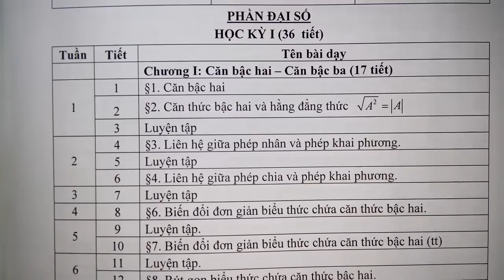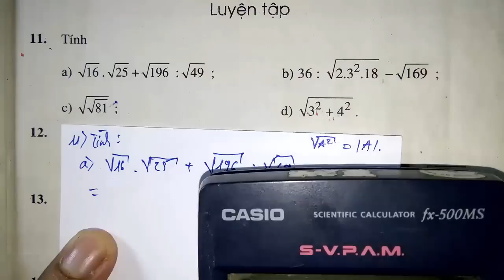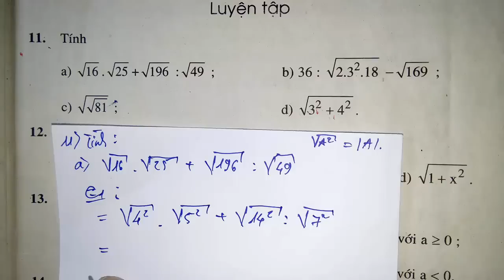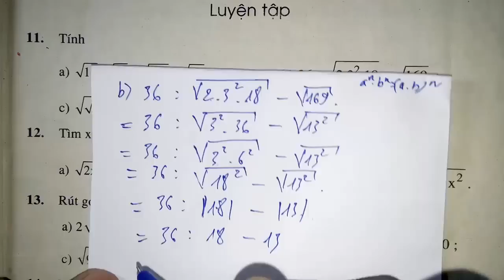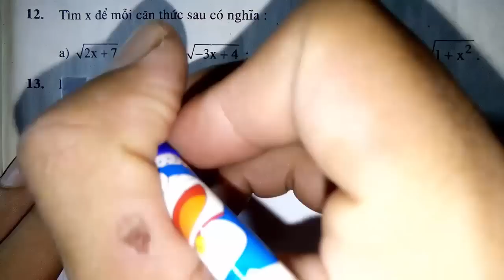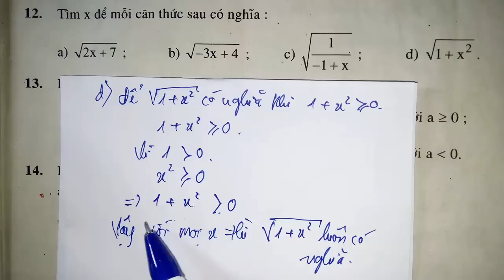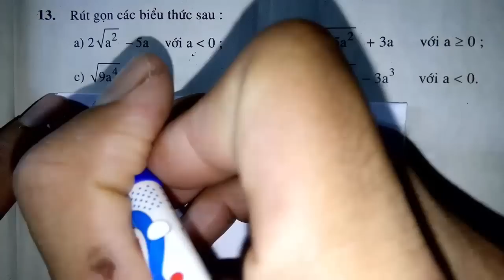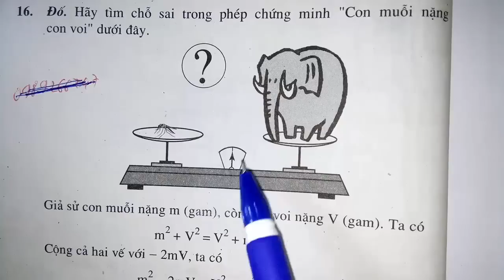Toán học lớp 9 - Bài 2 - Luyện tập - Căn thức bậc hai và hằng đẳng thức